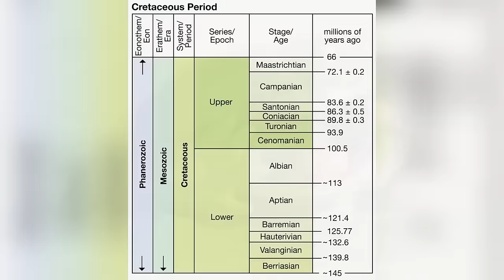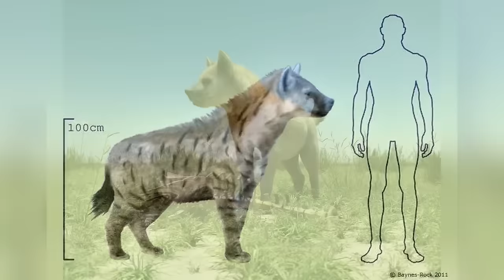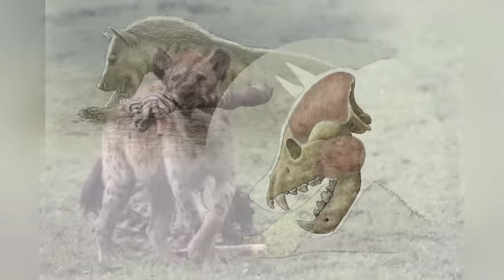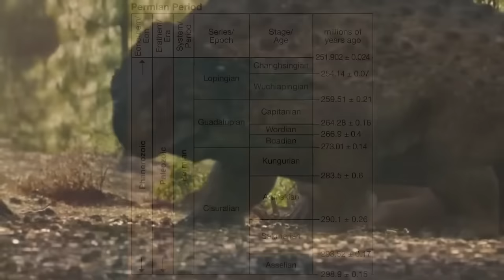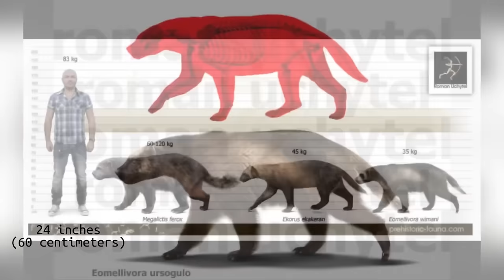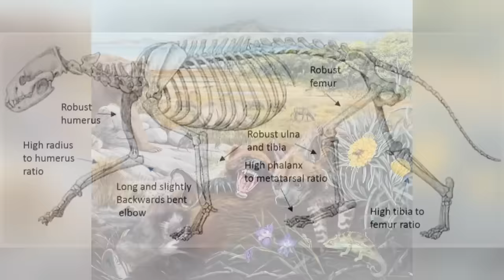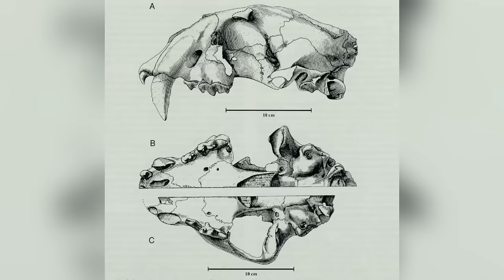2 Hours of Mind-Blowing Prehistoric Ancient Animal Facts To Fall Asleep To!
Step into a time machine and journey back to an era where the world was dominated by colossal creatures that make today’s predators look like kittens. In this jaw-dropping video, we explore the terrifying giants that ruled prehistoric Earth—from the monstrous Sebecids of South America, land crocs that replaced the dinosaurs, to the infamous Smilodon, the saber-toothed cat with fangs like daggers.

Venture into prehistoric Australia, where the Megalania, a lizard the size of a bus, hunted with deadly precision, and the Marsupial Lion leaped from trees to ambush its prey. Quinkana, the land-dwelling crocodile, and the Thunder-Bird—a giant flightless bird—add to the nightmare fuel.

Travel to ancient Africa, where the bone-crushing Pachycrocuta, also known as the giant hyena, and the saber-toothed predator Machairodus prowled the plains. Don’t miss the terrifying Simbakubwa kutokaafrika, a lion-like predator that could rival even the largest modern-day carnivores.

In Antarctica, discover the colossal Mosasaurus, the ruler of the ancient seas, and the Cryolophosaurus, a deadly predator with a crest like Elvis. From Inostrancevia, a saber-toothed beast from the Permian, to the Amphicyon, the terrifying bear-dog hybrid, these creatures reigned supreme in a world where survival was a deadly game.

In South America, meet the fearsome Barinasuchus, a colossal land croc that dwarfed anything in its path, and the powerful Short-faced Bear, one of the largest predators of its time. These giants ruled the continent with sheer strength and ferocity.

Finally, we dive into prehistoric North America, home to the Dire Wolf, Short-faced Bear, and Mastodon, giants that roamed the Ice Age landscape. The Scimitar-toothed Cat and the Ice Age Coyote were apex predators in their own right, battling it out in a land of giants.

If you’re fascinated by the deadliest creatures to ever walk the Earth, hit play and prepare to be amazed by the most fearsome predators of prehistoric times!

Chapters:

00:00 Introduction
00:43 Prehistoric Africa
23:18 Prehistoric North America
46:06 Prehistoric South America
1:09:00 Prehistoric Antactica
1:27:24 Prehistoric Australia
1:47:25 Conclusion